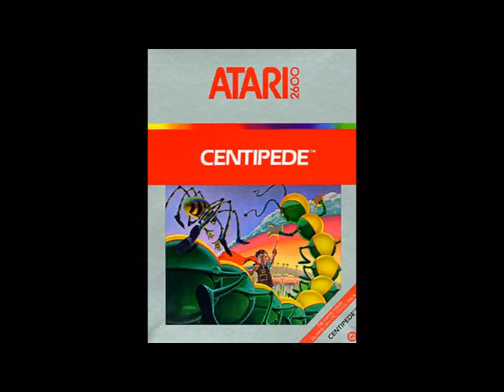The Human Centipede 2: Full Sequence Review (REUPLOADED)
This video was originally uploaded from genericperson12's Youtube Channel. His videos were removed because he wanted them gone. We decided to reupload the Human Centipede 2 review to my channel because we thought it was the best review and also because I was involved in doing the review. Enjoy! (This video contains mature content.

Original Description:

In this review, genericperson12 and special guest reviewer Nin10Guy look at the sequel to The Human Centipede. If you notice a difference in audio quality from my other reviews, it's because we used a different microphone for this one (hence my voice sounding different).

Special thank you to my subscribers who put up with my laziness (or don't give enough of a crap to complain).

Original Statistics:

Uploaded Feb 29 2012
Likes 15
Dislikes 1
Views 1,563